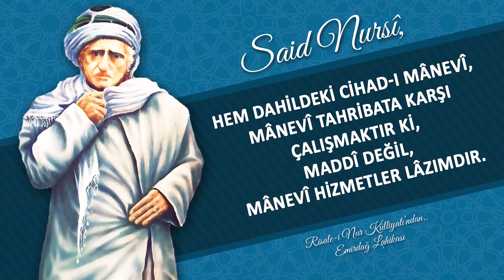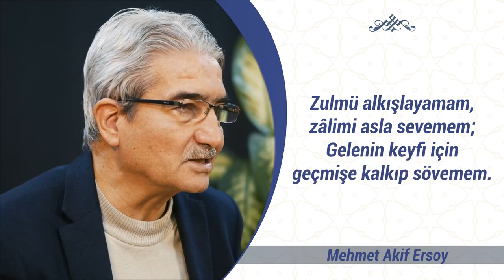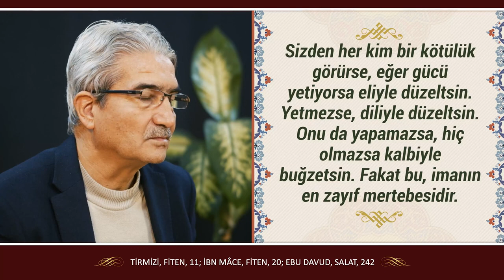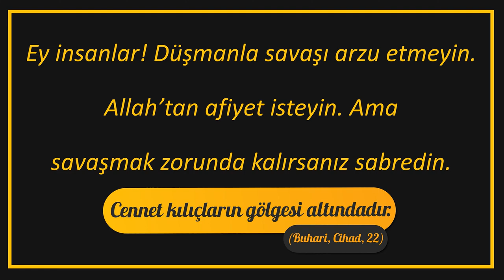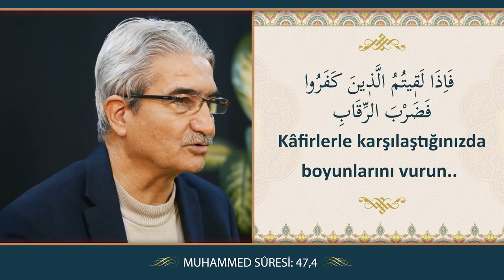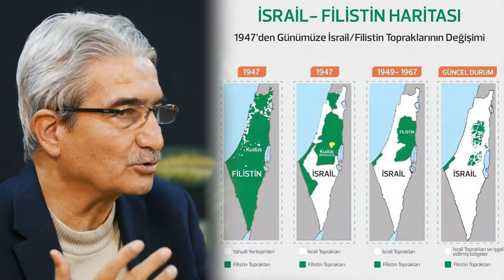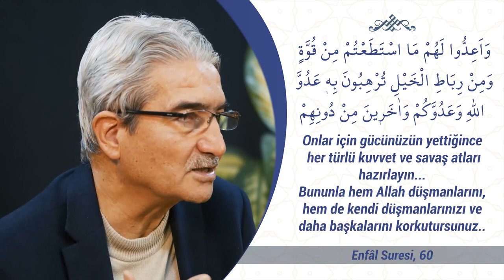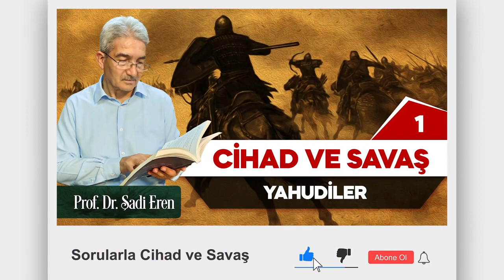Günümüzde Cihad CİHAD VE SAVAŞ 1 | Şadi EREN - TEFEKKÜRHANE